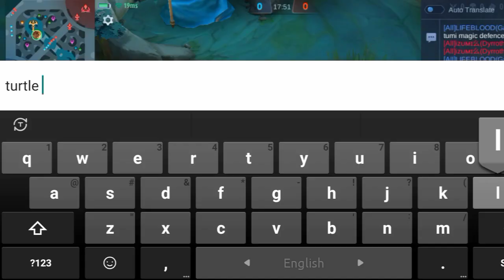Gatotkaca vs Dyrroth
Breathe Deep, Feel Alive!

Mobile Legends: Bang Bang, commonly referred to as ML or MLBB, is a mobile multiplayer online battle arena (MOBA) game developed and published by Moonton, a subsidiary of ByteDance. Released in 2016, the game grew in popularity worldwide, most prominently in Southeast Asia, and has since crossed the 1 billion downloads feat, with peak monthly players of 100 million. In 2021, Mobile Legends: Bang Bang achieved an all-time gross of US $1 billion with 44 percent of its revenue emanating from outside Asia, making it the top mobile game of its genre with the most global appeal.
(Source: Wikipedia)

Mobile Legends IDs:
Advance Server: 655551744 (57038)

Handle: @wertz.lifeblood

mlbb film
mlbb story
mlbb song
mlbb tiktok
mlbb montage
mlbb gameplay
mlbb epic outplay
mlbb outplay
mlbb msc
mlbb upcoming
fanny gameplay
gusion gameplay
gs gameplay
lancelot gameplay
chou gameplay
franco gameplay
mlbb lore
mlbb animation
claude gameplay
yin gameplay
hayabusa gameplay
gosu general
elgin
hororo chan
assassin dave
kazuki official
assassin rylles
randy25
braxy
betosky
xiyor xenpai